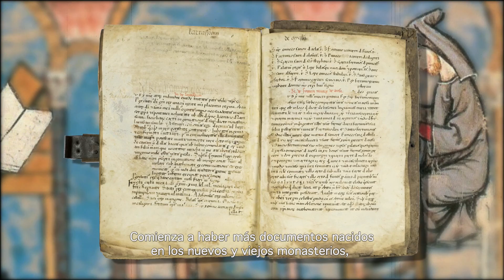Exposición Navarrorum (II) - La lengua tiene nombre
"NAVARRORUM. Dos mil años de documentos navarros sobre el euskera", es una muestra que refleja la presencia de esta lengua desde la Antigüedad romana hasta el siglo XIX, a través de 36 piezas seleccionadas por su alto valor testimonial.

La muestra está estructurada en seis bloques temáticos que responden a la propia evolución de los testimonios históricos sobre la lengua.
El segundo bloque de la exposició lleva por título "La lengua tiene nombre". Estamos ya en la plenitud de la EDAD MEDIA. Este bloque recoge la mirada del otro étnico o social (el franco, el árabe, el peregrino, el monje). Son ellos quienes dan nombre a la lengua de los "pamploneses" primero y de los "navarros" después.
La exposición está organizada por el Servicio de Archivos y Patrimonio Documental de la Dirección General de Cultura del Gobierno de Navarra, con la colaboración de  Euskarabidea.
Realización: En Clave Audiovisual - Pixel